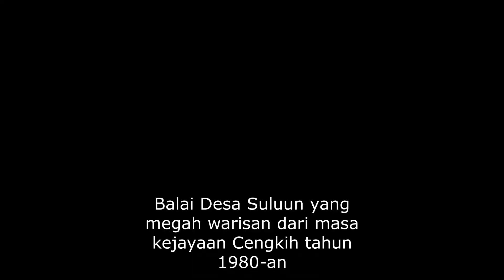Orang Minahasa Tatawa Manangis deng Cingkeh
Di akhir tahun 1970-an dan dekade 1980-an cengkih benar-benar adalah 'emas coklat' bagi orang-orang Minahasa. Inilah masa kejayaan orang-orang Minahasa karena cengkih.

Di masa itulah masa panen raya cengkih adalah suatu kegembiraan. Ia memberi banyak dampak sosial dan ekonomis bagi mayarakat. Suatu masa yang penuh dengan kisah, yang kali ini saya coba ceritakan kembali untuk kalian...